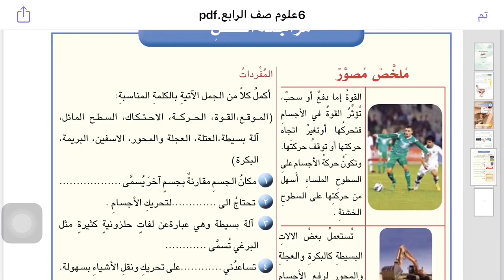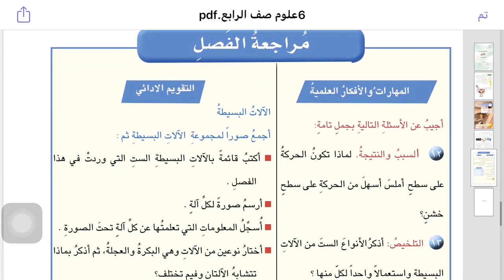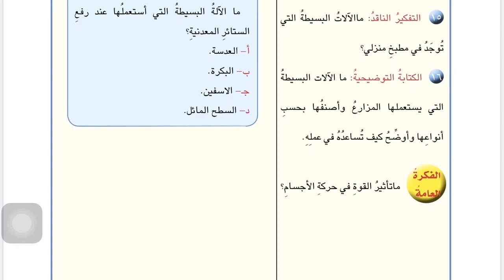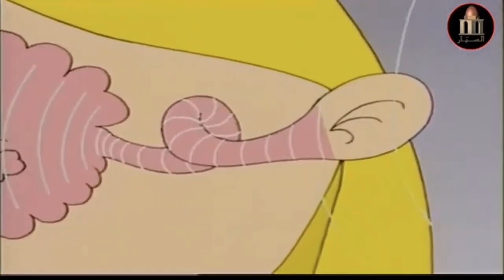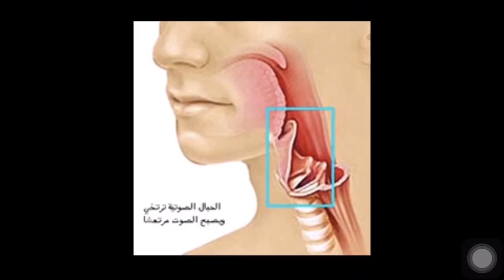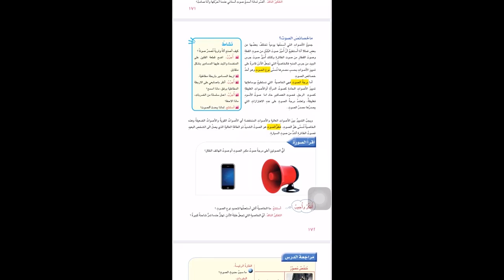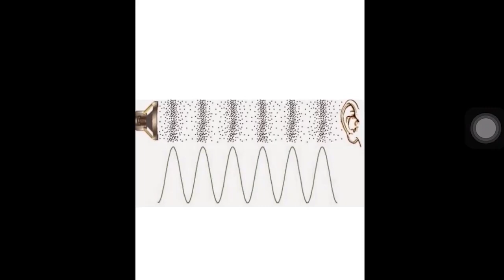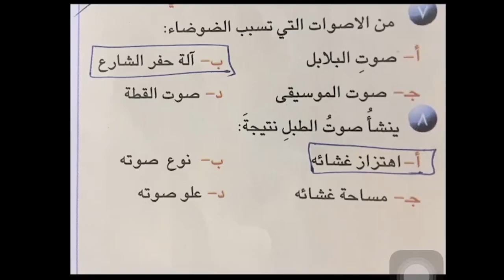درس العلوم للصف الرابع الإبتدائي - مراجعة الفصل التاسع و مقدمة عن الفصل العاشر ( الصوت و خصائصه )